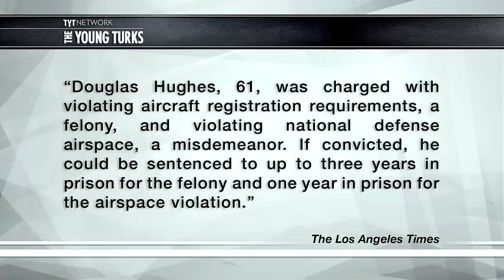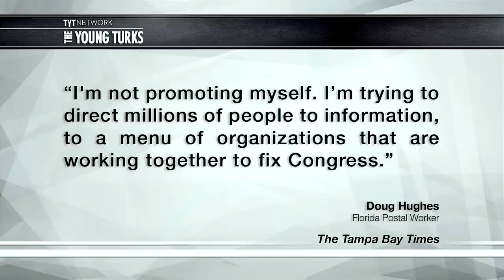Man Lands Gyrocopter On White House Lawn [Video]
John Iadarola and Ana Kasparian hosts of The Young Turks and guest Abby Martin discuss a Florida mailman landing a gyroplane on the Capitol lawn in Washington D.C. and what his reasoning may have been.

"Crazy crackpot? Terrorist? No, it turns out that Doug Hughes, a mailman from Florida, had no more nefarious plan for landing an autogyro (also known as a Gyroplane or Gyrocopter) on the lawn of the Capitol building then delivering the mail. The mail in question was two boxes full of letters from Hughes addressed to each member of Congress asking them to get money out of politics and to represent the people they were sworn to protect rather than Corporate and special interest groups. Hughes landed on the lawn of the Capitol building, violating a federal no fly zone, after he made sure that all of the authorities had been contacted to insure that they would understand that this was not a terrorist attack.

Hughes was immediately taken into custody by Capitol Police once he landed. He is currently under investigation by the FAA."

Should more people protest Congress taking money from special interest groups and corporations?

Protest Via Gyroplane, Anti-Gay Rant, Slip And Capture?, False NBC Report - The Young Turks Hour 1, 4/16/2015

Vote for The Young Turks to win a Webby Award